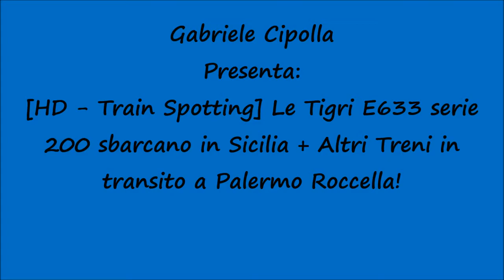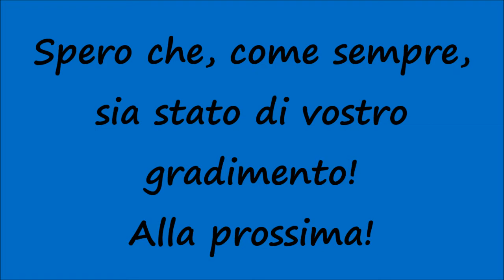[HD - Treno] Le Tigri E633 serie 200 sbarcano in Sicilia + Treni in transito a Palermo Roccella!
Un saluto a tutti voi, miei carissimi amici e "followers" di Youtube! Finalmente vi porto a conoscenza di una novità in terra Siciliana e cioè l'arrivo di nuove Tigri E633 serie 200 e anche di E652 che andranno a sostituire (non si sa se definitivamente o temporaneamente) i Caimani trasferiti sul continente o non più in circolazione per effettuare i nostri Treni Merci! Nello specifico vediamo il transito nell'ormai famosa stazione di Palermo Roccella della "new entry" E633.228 con un Merci di Cisterne Lotras + altri transiti vari riguardanti alcuni treni regionali! Spero che, come sempre, sia stato di vostro gradimento! Alla prossima!